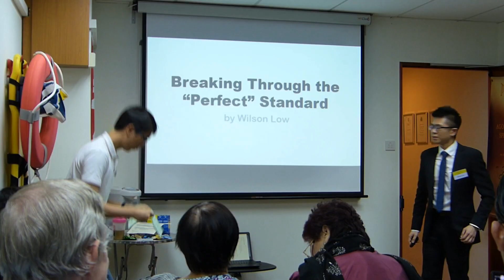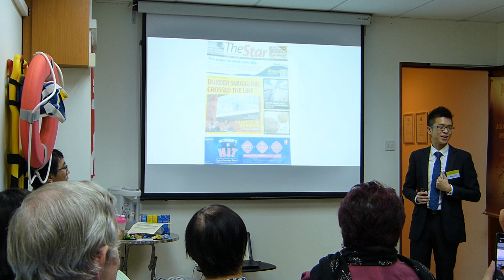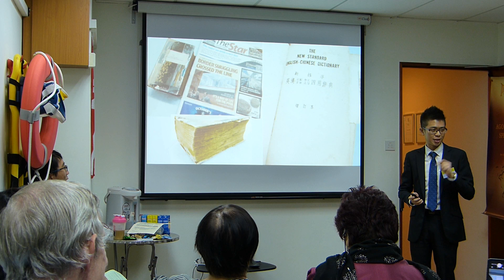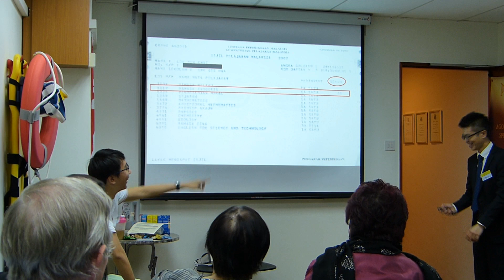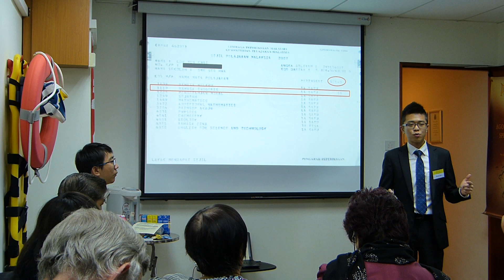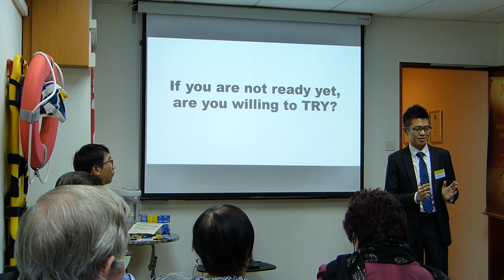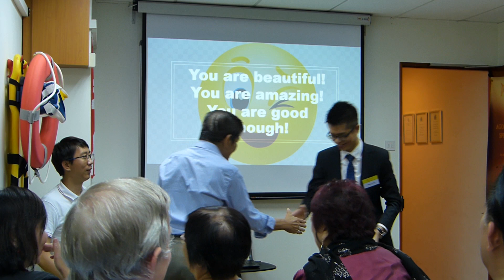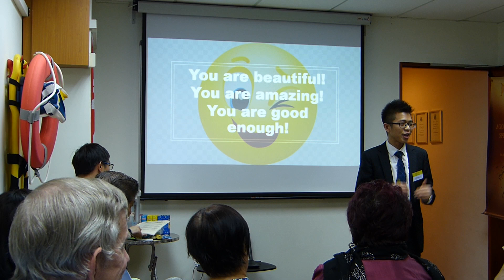24 Oct 2019 Breaking Through the Perfect Standard by Wilson Low